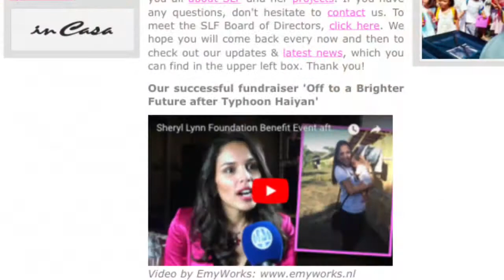🎫🎟 🎄🎧 Paskong Pinasaya Concert Tour 2017 | The Asian After Party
An Advance Christmas 🎄 Concert in Amsterdam Netherlands 🇳🇱 Plus The  Asian After Party | Part of the proceeds were for the  benefit of Sheryl Lynn Foundation.  (Ms Netherlands 2006 -Sheryl Lynn)  was one of the DJ who made the night complete!!! 🎧🎼

Paskong Pinasaya was a 3 hour concert featuring Christian Bautista, Dulce, Sam Concepcion & Nanette Inventor

The concert was followed by an after -party with Fil-Dutch DJ Miss Netherlands 2006 Sheryl Lynn and other DJs.

Food available from ESQUISINE and Drinks from Club Panama

REGULAR 25 EURO- FREE SEATING ( First come, First Serve)
VIP ( LIMITED) 75 EURO ( Reserve Seats on front row, Meet & Greet and 2 Drinks and Snack Included)

Organizers:
Pieter /Pedro Penduko
Danny/Danny Sabio

Here are the excerpts...(WATCH IN HD)

Daghang Salamat and ADVANCE MERRY CHRISTMAS o MALIGAYANG PASKO sa inyong LAHAT!!!